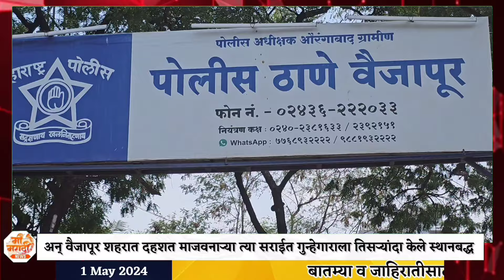VAIJAPUR ||अन् वैजापूर शहरात दहशत माजवनाऱ्या त्या सराईत गुन्हेगाराला तिसऱ्यांदा केले स्थानबद्ध